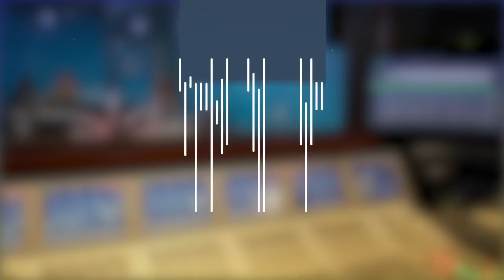Jmax - Auteur Compositeur interprète de la scène Reggae-Dancehall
Fanatiques "Jmax" Découvrez le nouveau single "Love" de votre artiste. Il était invité au festival de la nuit du conte de Mana 2018 organisé par l'association Zig Zag Prod.